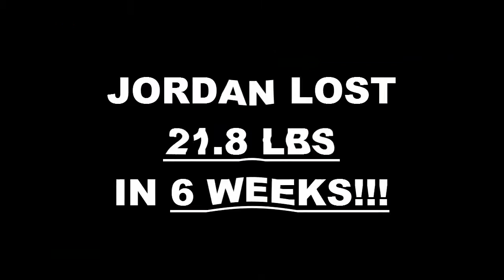Clovis Weight Loss Fitness 6 Week Challenge Results - Jordan Wilbourn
We will now check the result of Jordan's 6 week weight loss challenge!